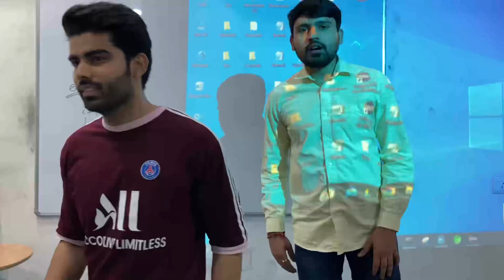HAMARI NAYI DOST😍| VLOG-15